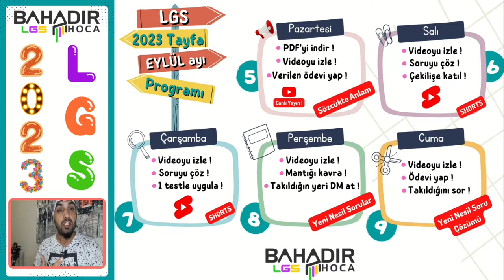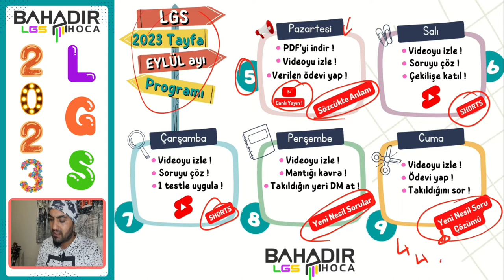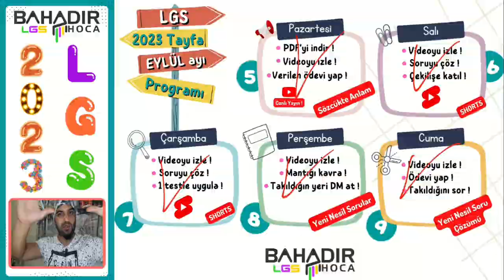2023 LGS TAYFASI HAZIR OL! 🤘 EYLÜL'DE BAŞLIYORUZ !2023lgs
📌 Artık kanalımızda LGS'ye özel bir bölüm var !
📌 Sizler için tüm senenin planını hazırladık! Ödevler, danışmanlık, shortslar ve çok daha fazlası 2023 LGS Kampında sizlerle olacak !
📌 Konuların PDF'lerine, konu testlerine, yeni nesil sorulara her videonun altına bırakacağımız linkten ulaşabileceksiniz !